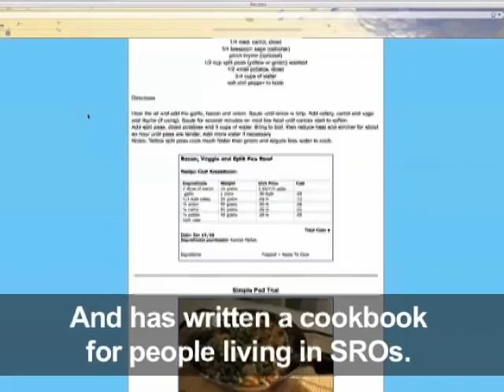Tin Pan Chef DTES 2010: Part 1/3 - Intro and Cooking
TinPan Chef Downtown Eastside is a cooking competition using sealed food boxes from the Greater Vancouver Foodbank. The purpose of this project is to draw attention to the myriad of food security issues experienced by people living on limited incomes, particularly in the Downtown Eastside.

The Competition Rules

Two chefs from nonprofit or community kitchens create at least 3 courses within a one hour timeline, using 2 hotplates each. Each chef is allowed an assistant and a $3.00 budget for "special" ingredients. At the end of the hour, 3 judges from the community, judge and score the dishes based on taste, appearance and creativity. One of the chefs is named TinPan Chef, Downtown Eastside.

The results of the competition

The competition segment of the film illustrates challenges faced in creating healthy food with limited ingredients and offers some basic recipes that can be cooked on a hotplate.

The judges are all from the downtown eastside and speak to some the health issues that stem from trying to maintain a healthy diet on a limited income, with limited cooking tools. They offer suggestions and possible solutions to some of these problems during and after the judging process.

Each episode will feature a different competitor and judges.

To read about making the first episode, access recipes,

find out more about the competition, or to become a judge or competitor go

TinPan Chef Downtown Eastside was created by Diane Brown.